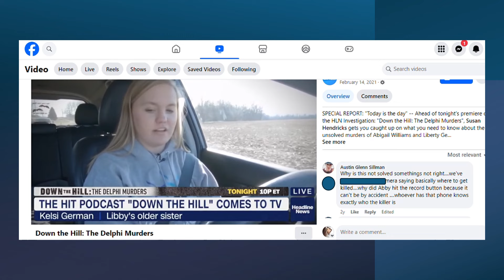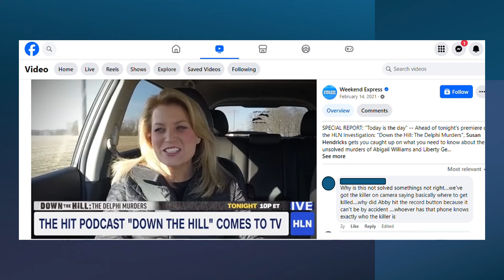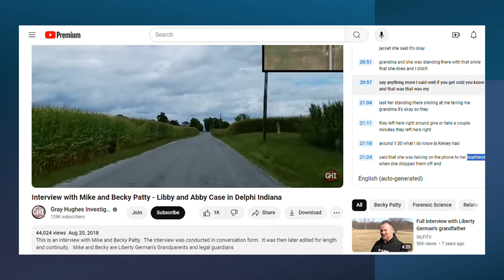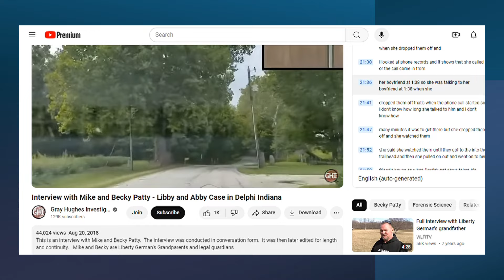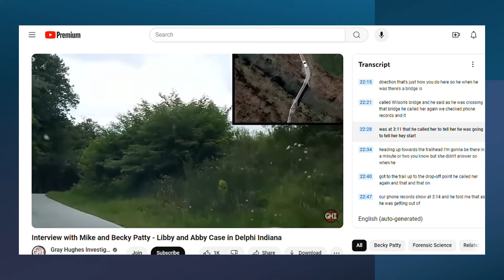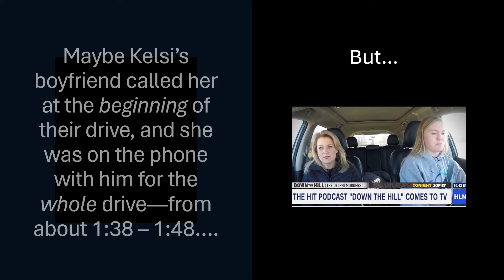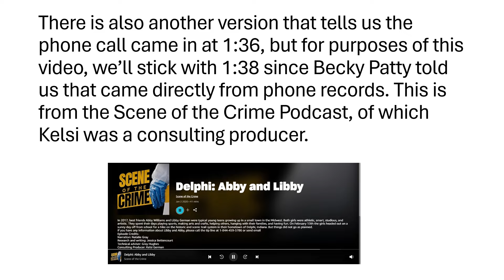Delphi Murders: Do Ten Minutes Matter?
Kelsi German's phone records say she dropped Abby and Libby off at 1:38 p.m., according to Becky Patty. Law Enforcement says it was 1:49.  Does a ten minute discrepancy in the timeline matter?